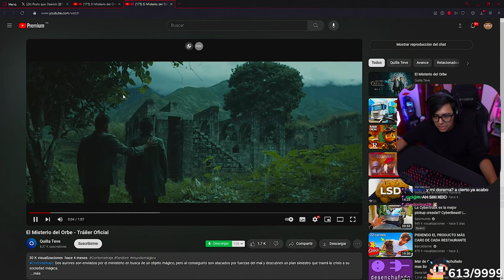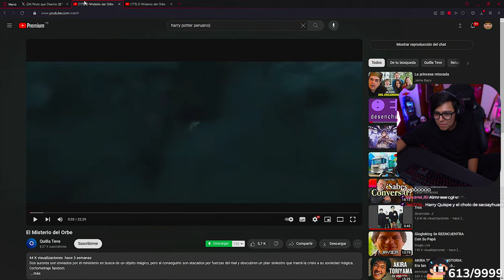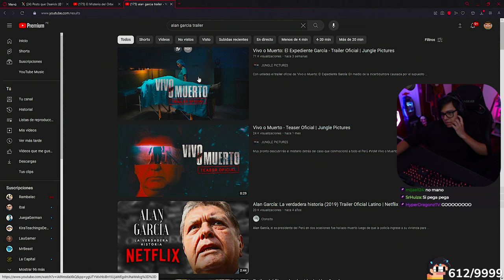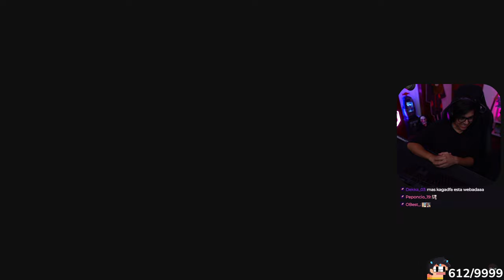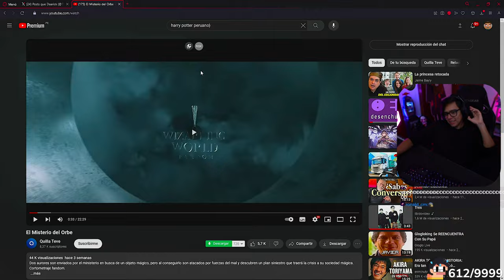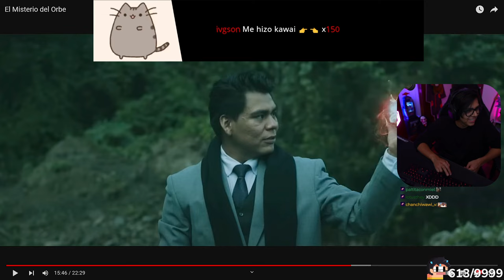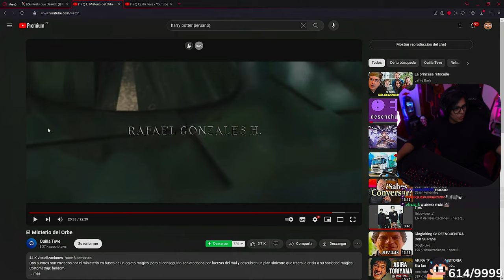🧙‍♂️ Daarick reacciona a HARRY POTTER VERSIÓN PERÚ